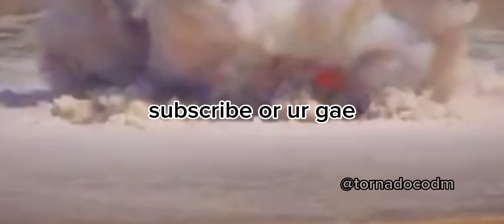the best thing that could ever happen codm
pls i miss you balik kana tutok ko